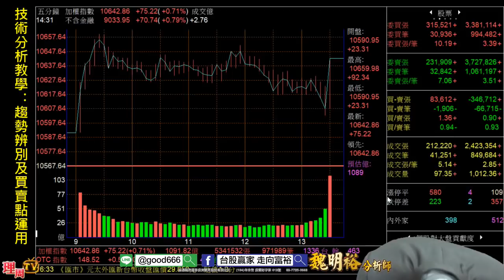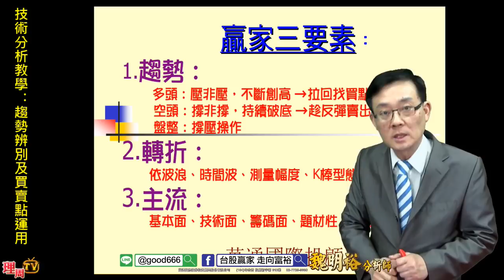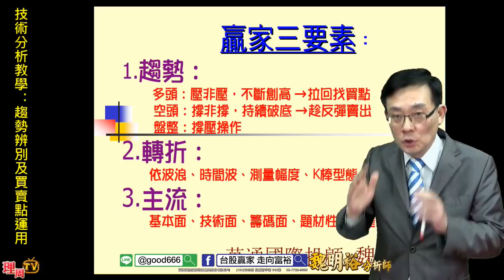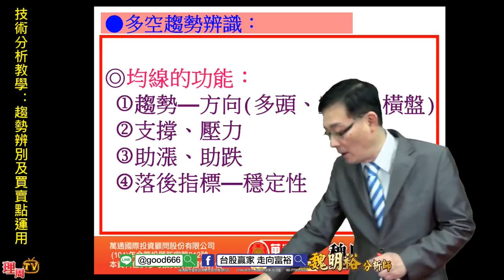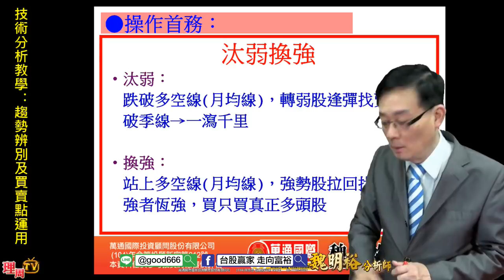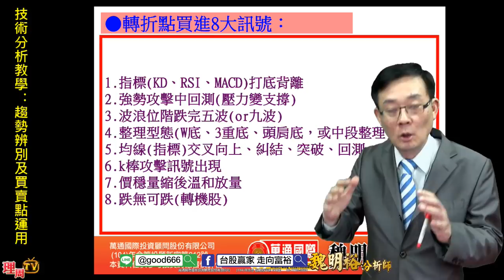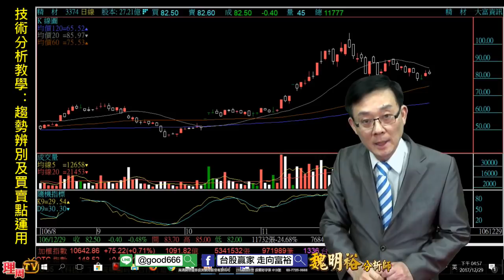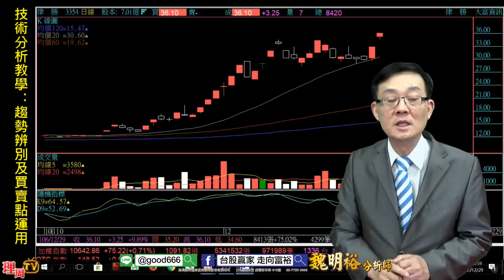理周TV-20171229 盤後-魏明裕 走向富裕／技術分析教學：趨勢辨別及買賣點運用